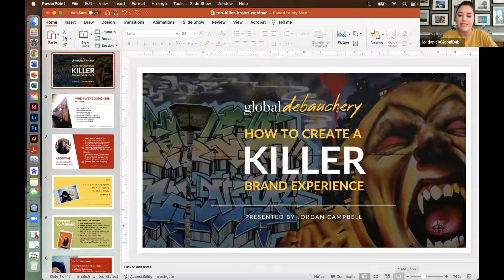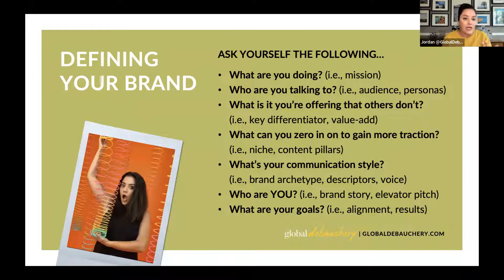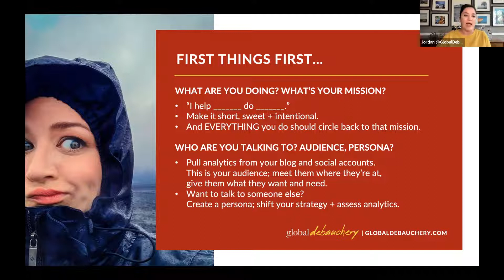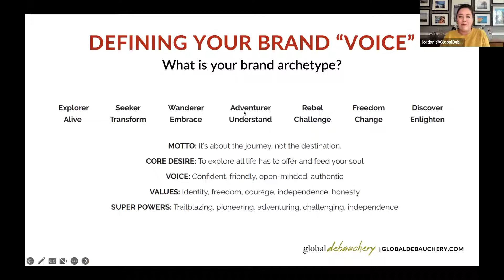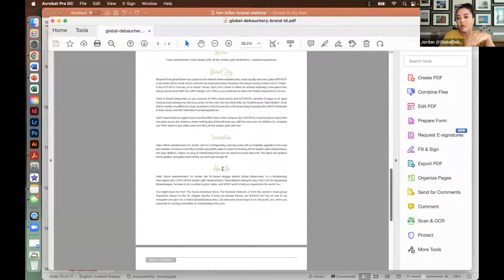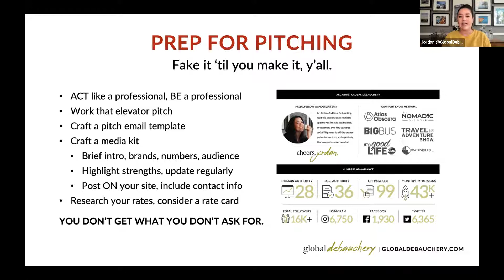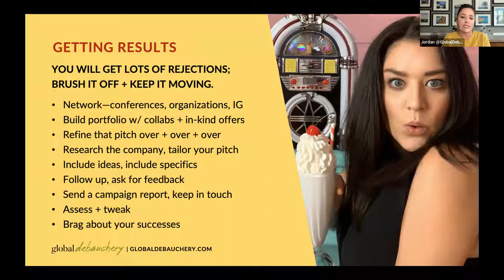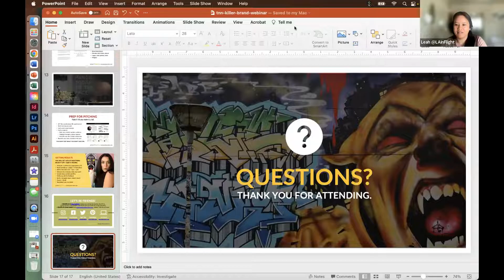How to Create a Killer Brand Experience | Jordan Campbell & The Nomadic Network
If you’re an influencer, blogger, or entrepreneur, I have news for you—you’re a brand.

Intentional or not. The question is… are you a good brand? And, what are you doing to ensure you’re a good brand? How can you expand your brand beyond a simple logo? How can you lean into your brand experience?

Join Jordan Campbell, author of the travel blog Global Debauchery and award-winning Creative Director, for a workshop highlighting how you can give your audience the very best of your brand.

Jordan Campbell is the DC-based blogger, GlobalDebauchery. She’s a flashpacking road-tripper who loves off-the-beaten-path misadventures, plus super tasty libations along the way. And she absolutely lives to help people travel deeper. She’s traveled to 53 countries and all 50 states and firmly believes in doing one thing every trip that scares you! You might know her from The Travel & Adventure Show or from the women’s travel group Wanderful, where she’s the Global Membership Director.